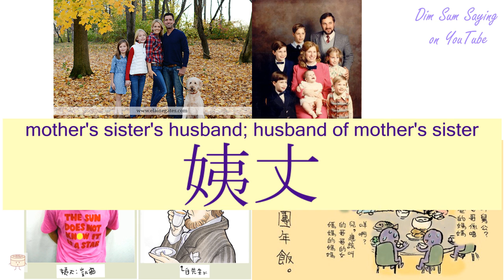"MOTHER'S SISTER'S HUSBAND; HUSBAND OF MOTHER'S SISTER" in Cantonese (姨丈) - Flashcard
[yi4 jeung2] "MOTHER'S SISTER'S HUSBAND; HUSBAND OF MOTHER'S SISTER" in Cantonese (姨丈) - Flashcard. Additional information about the word: mother's sister's husband; husband of mother's sister.